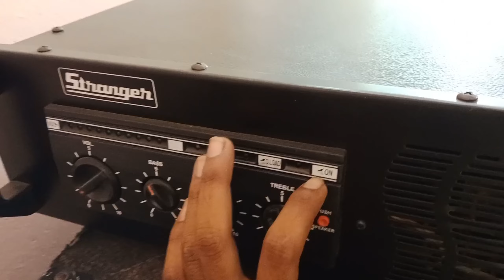Stranger pbt 701 audio booster amplifier लेना चाहिए या नही ??